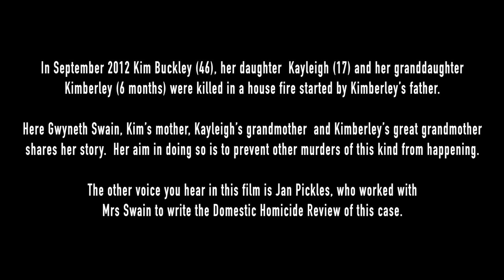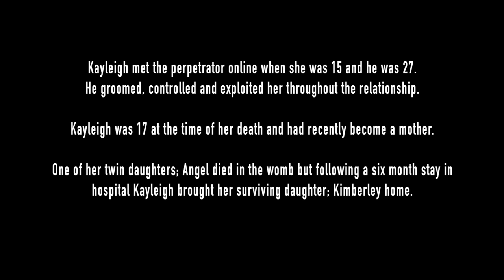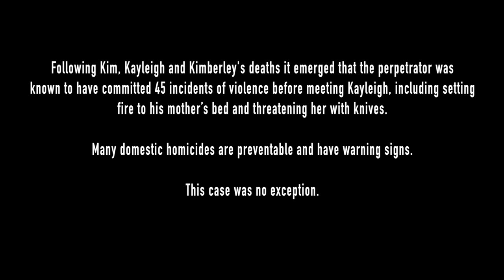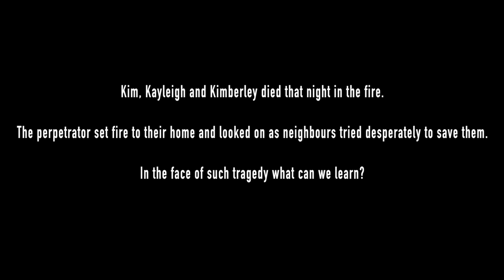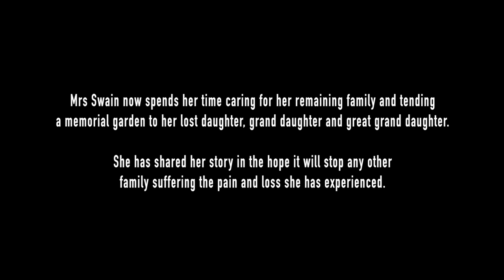The Strengthening Leadership Series - Episode 9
In September 2012 Kim Buckley (46), her daughter Kayleigh (17) and her granddaughter Kimberley (6 months) were killed in a house fire started by Kimberley’s father.

Here Gwyneth Swain, Kim’s mother, Kayleigh’s grandmother and Kimberley’s great grandmother shares her story.

Her aim in doing so is to prevent other murders of this kind from happening.

The other voice you hear in this film is Jan Pickles, who worked with Mrs Swain to write the Domestic Homicide Review of this case.